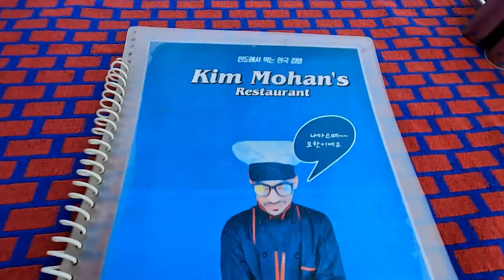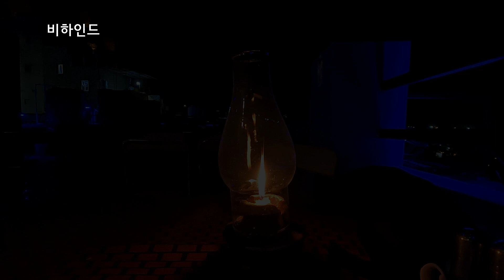사방에서 박격포급의 폭탄 터지는 '인도 최대 축제기간에 오면 겪는 일상' 【인도 12】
해당기간에는 인도의 가장 큰 축제 중 하나인 드왈리 축제기간이었어서 사방에서 폭죽을 터뜨린다고 합니다. 우리나라에서 접할 수 있는 작은 폭죽부터 도시 전체가 울릴정도로 큰 폭죽도 팝니다. 소리는 어마어마하게 큽니다. 이 소리는 적응이 안되더군요 ㅋㅋ... 게하 옆 마당에서 새벽에 크게 터진적이 있었는데 진짜 전쟁난 줄 알았어요

ToTheMoon 님의 '달이 떠오르다' 음원을 사용하였습니다.

edit: wondershare filmora
camera : GoPro10